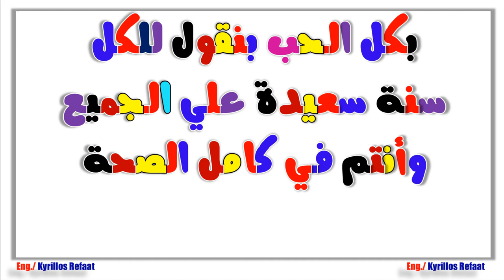Happy New Year 2020 For All Subscribers & Followers To Our Channel | Kyrillos Refaat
HAPPY NEW YEAR 2020 For All Subscribers & Followers To Our Channel
FROM OUR LOVELY HEART TO ALL OF YOU, WE WISH A FULL NEW YEAR  WITH HAPPINESS & PEACE
لمشاهدة سلسلة الاردوينو اونو وميجا 2560 الاحترافية من البداية من هنا:
لسلسلة الانظمة المدمجة Embedded Systems الاحترافية من البداية من هنا:
لسلسلة اللابفيو المتقدمة في التحكم والتصميم من هنا:
لسلسلة فيديوهات مهمة وبرامج اساسية للكمبيوتر واللابتوب من هنا:
انضم لجروب اتعلم صح لتصبح مهندس محترف علي الفيس بوك لمتابعتنا دائما:
شكرا جزيلا